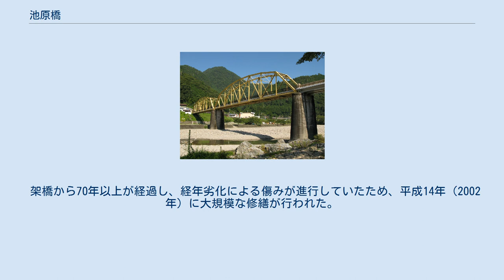池原橋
池原橋（いけはらばし）は、奈良県吉野郡下北山村大字上池原にある、池郷川に架かる橋。
 池原橋（左岸下流側から撮影） 左岸・池原集落内の旧道と右岸・国道425号を結ぶように架けられている。
現在は池郷川に架かる橋であるが、かつて、少し上流に池原ダムが完成する前は北山川の本流であり、橋のすぐ上流側で池郷川と合流していた。
かつては川幅が広く、水量も多かったため通常時の水面からかなり高い位置に架橋されている。
現在は池原橋への北山川からの水流はなく、ダムの少し上流の左岸から池原集落付近のさらに下流へと放水しており、池原橋を含む池原集落付近は完全にショートカットされている。
したがって池原橋付近の川の流れは概ね穏やかであり、左岸河原ぎりぎりのところを橋の下をくぐるように国道169号が通っている。
 池原橋が架橋される以前はこの付近を渡し船で渡っており、主要産物である木材は筏流しで搬出されていた。
しかし運行は天候に左右されるため、安定した物資の搬出入や村民の交流のため本橋が建設された。
完成は昭和4年（1929年）6月30日で7月9日に渡橋式が行われた。
工事期間は銅銘板より起工昭和3年（1928年）5月、竣工昭和4年（1929年）4月である。
当時の山奥に架かる橋としては希にみる規模であり、架橋工事中も完成後も村内や近隣の村からも見物人が来たという。
村民からは誇りを持って「池原大橋」と呼ばれ、交通の要所となった。
現在も橋の傍にあるバス停は「池原大橋停留所」である。
橋の少し北にある上池原交差点で国道169号と国道425号が合流する。
 架橋から70年以上が経過し、経年劣化による傷みが進行していたため、平成14年（2002年）に大規模な修繕が行われた。